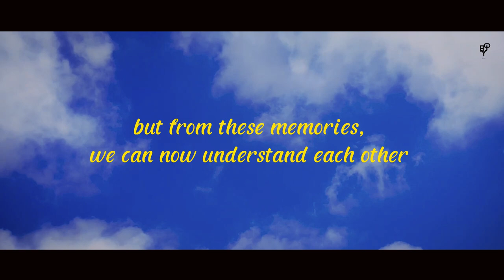AFTER MOVIE FIELDTRIP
A video that tell a story about a project that can make you happy but also stressed out at the same time. However a memory must be treasured. A lot of fights and struggles we've been through are not useless. May this video bring you joy and happiness.